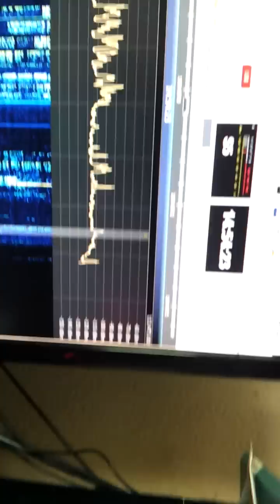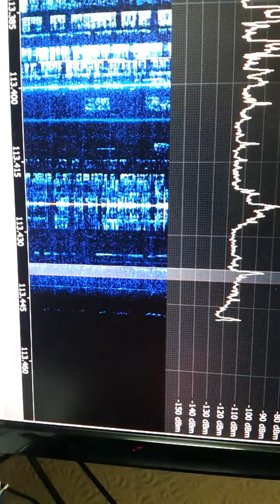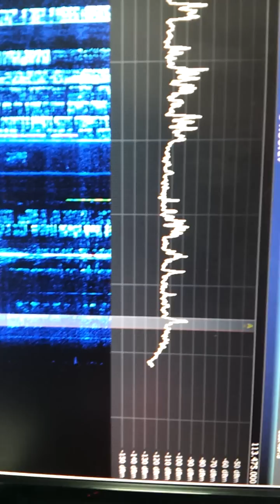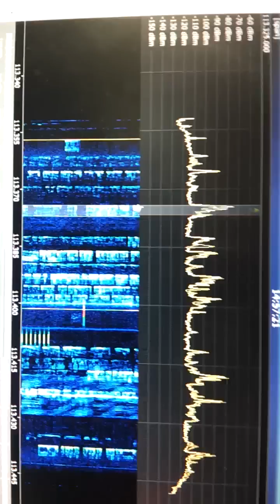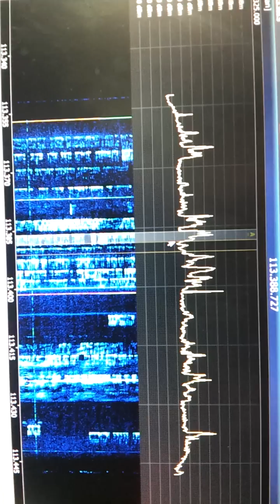HF Upconvertor FUNCUBE SDR-RADIO DC-1.7Ghz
CT1FFU HF Upconvertor kit on Funcube Dongle listening to 40M frequency shown is oscillator + freq. Oscillator on my board at 106.25. Kit made in about 1.5 hours and worked first time. Now my FCD can RX 0Mhz to 1.7Ghz :) Oh if your thinking of building this double sided SMT board, then get some good tweezers and a magnifying glass + small tipped soldering iron. Have fun!!!